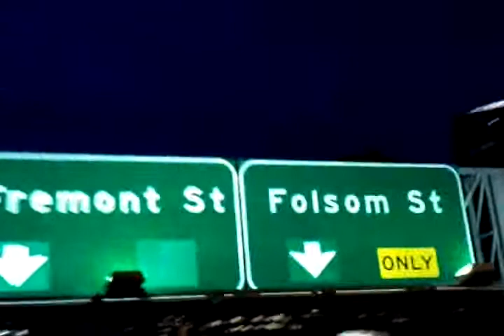San Francisco Night Tour - Cruisin' on the Upper Deck of the Bay Bridge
My friends and I taking the San Francisco Night Tour.  Heading back to the city from Treasure Island on the upper deck of the Bay Bridge on an open-top, double-decker bus!